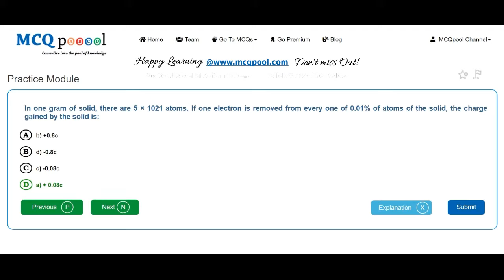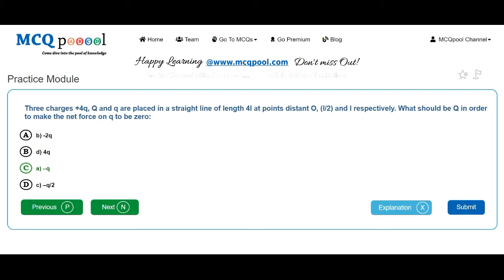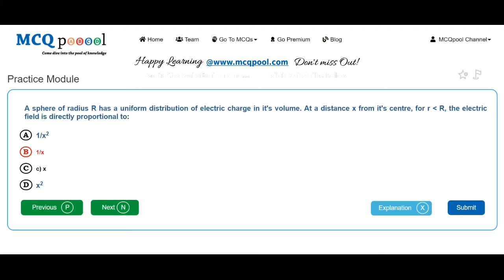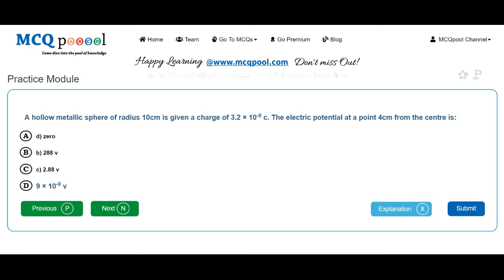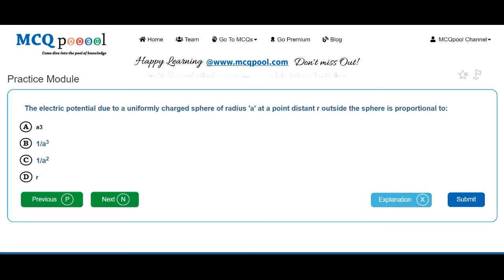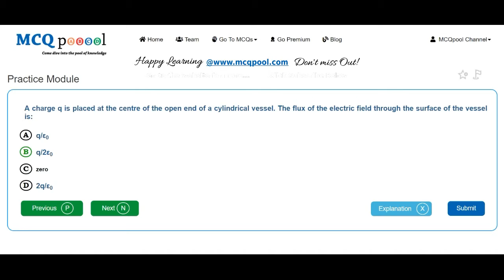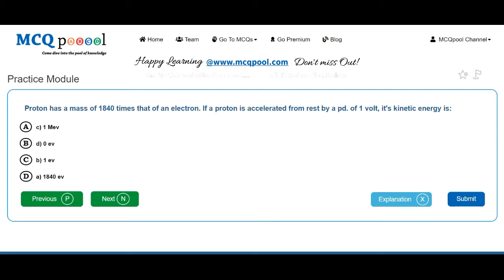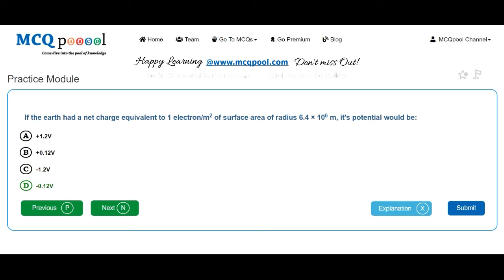Quiz/MCQs on Physics- Electric Circuit -MCQ Quick Revision Series Free MCQs @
For more details on how to do so, please visit:
Multiple Choice Questions MCQs on Physics- Electric Circuit for A levels/+2/Plus 2/ Intermediate Level/PreMed Entrance